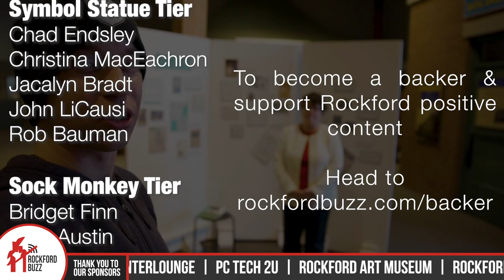Midway Village Lunch Lecture Series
Midway Village Museum is hosting a new Lunch Lecture Series! It's over Zoom, so it's super easy to attend over your lunch break. Wanting to learn some history? Then check out the video for details.